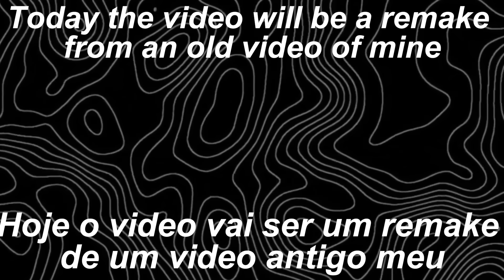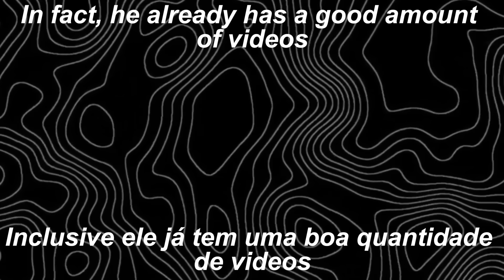Danmachi react ao |•Bell Cranel•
🇧🇷Link do meu canal secundário:
🇺🇸Link to my secondary channel:

Oc's:  @Canalnatsu
Edição:  @Canalnatsu
Thumbnail:  @Canalnatsu
Cenário: @Canalnatsu

© Declaro que não possuo os direitos de nenhum personagem ou anime, possuo apenas os designs de gacha do vídeo. Todos os direitos pertencem ao proprietário. Não há intenção de infringir direitos de autoria
Este conteúdo é "transformador", o que significa que não é uma cópia da coisa real

This content is "transformative," meaning it is not a copy of the real thing